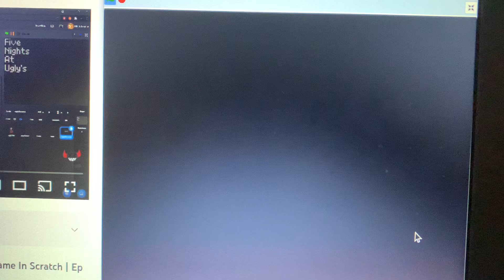Hungry monsters teaser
It took me so long to make
It’s in scratch
Not completed yet. I’m only finish with 2% of the game